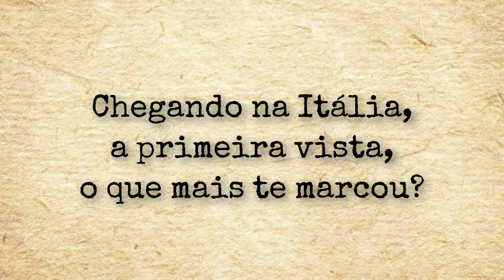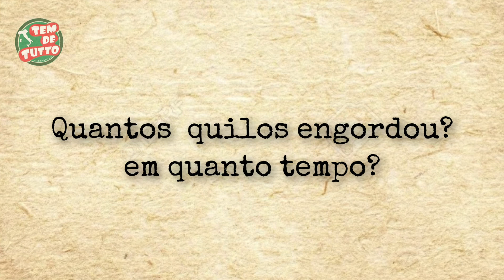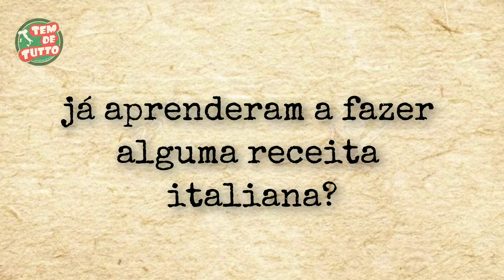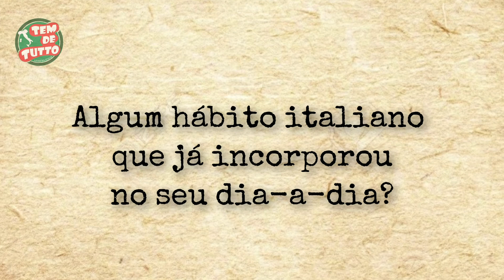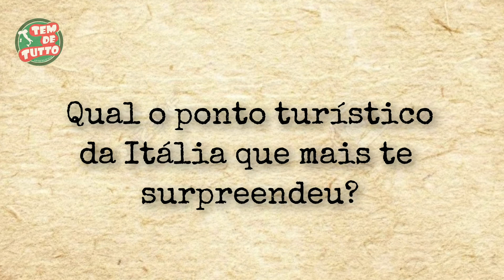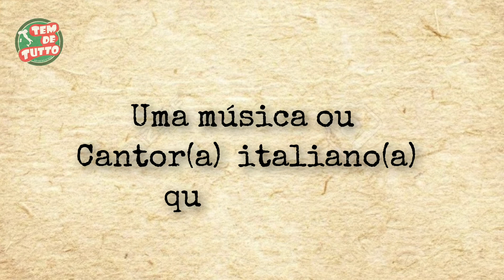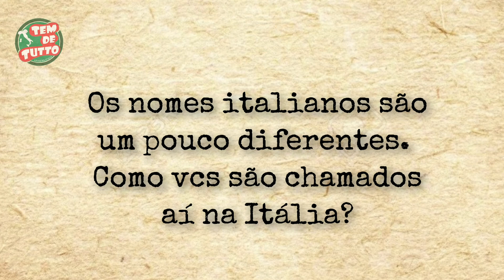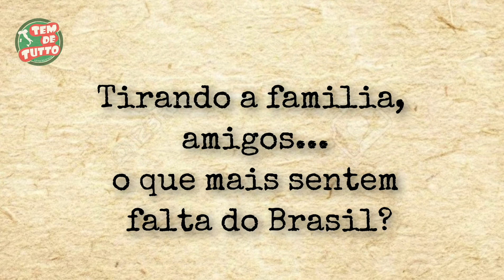RESPONDENDO AS PERGUNTAS QUE TODOS QUEREM SABER!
Ola gente , voltamos com respostas das perguntas que mais nos fazem , seja pelo instagram como aqui no youtube , falamos de gastronomia , passeios , viagens , as coisas que mais gostamos e as que nem tando , muito descontraidamente .